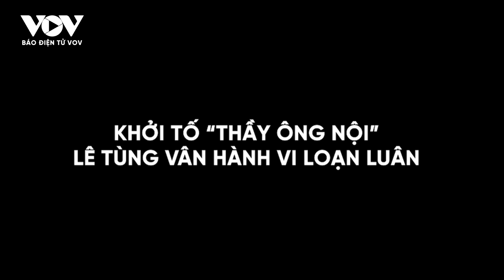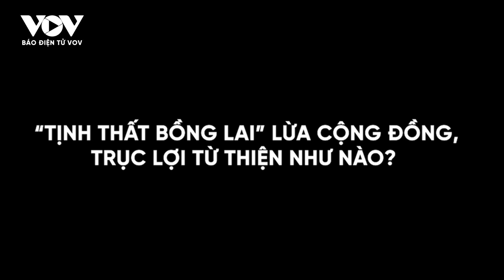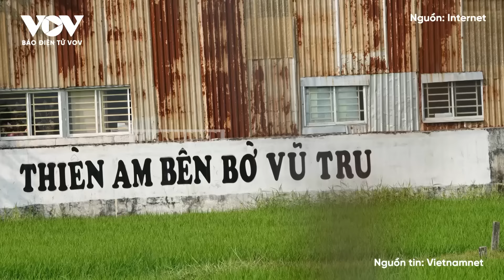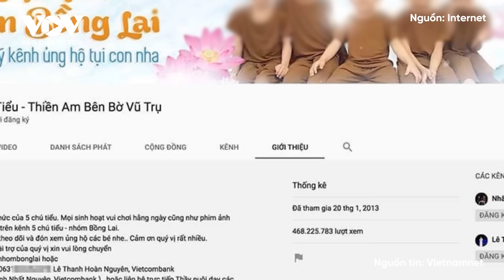Vụ án ở Tịnh thất Bồng Lai: Ông Lê Tùng Vân bị khởi tố thêm tội loạn luân | Báo Điện tử VOV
Báo Điện tử VOV | Liên quan vụ Tịnh thất Bồng Lai, mới đây, Công an Long An cho biết đã có đủ chứng cứ xác định ông Lê Tùng Vân có quan hệ bất chính với con ruột sống trong hộ bà Cao Thị Cúc, ở ấp Lập Thành, xã Hòa Khánh Tây, huyện Đức Hòa.

37 Bà Triệu, Hoàn Kiếm, Hà Nội, Việt Nam